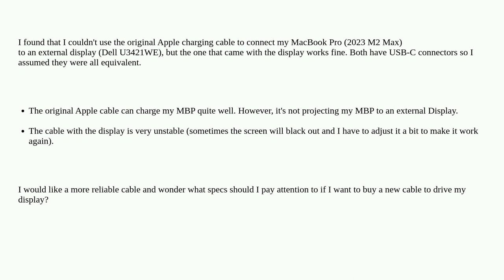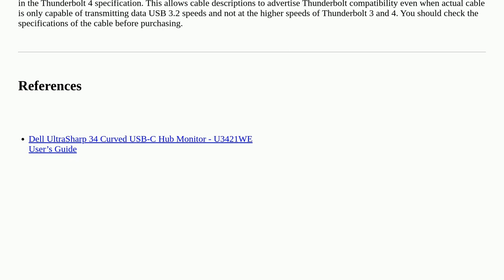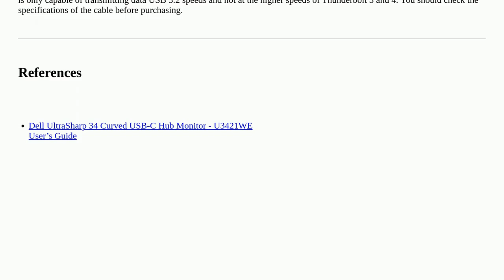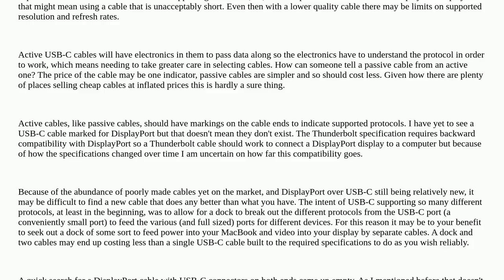Apple: Are there any differences among USB-C to USB-C cables?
Are there any differences among USB-C to USB-C cables?

A special thanks goes out to the awesome community

  display macbook-pro macos usb